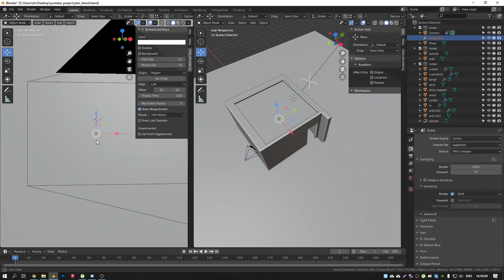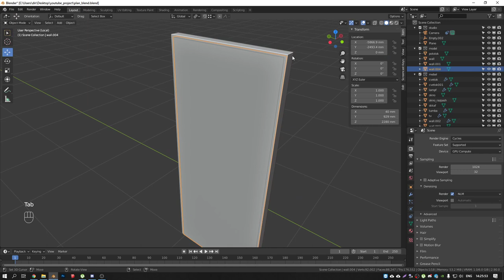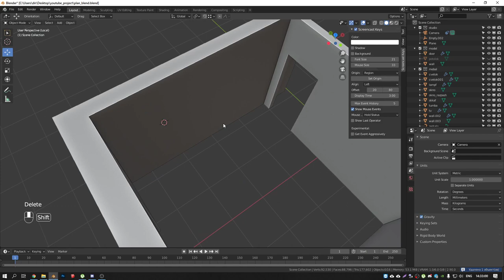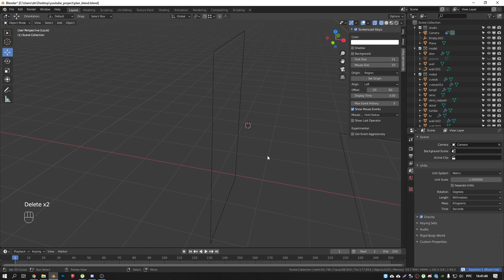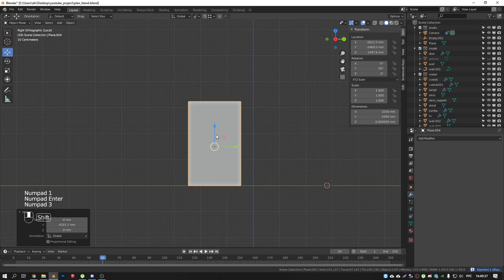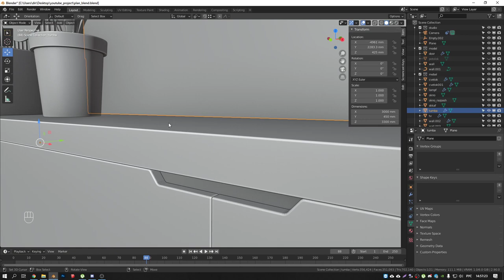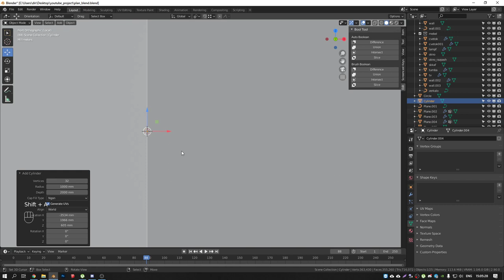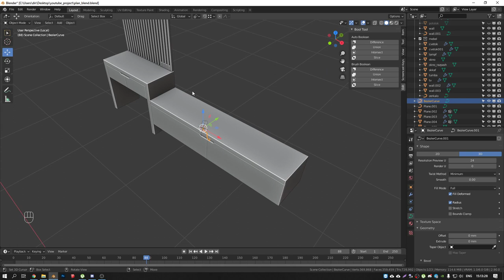Моделируем плинтус, шторы и телефон в blender 2.9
Моно: 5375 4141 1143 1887
Приват: 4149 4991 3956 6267
BTC: bc1q7ckgulhq65hnh7uv08ssvseugtxn29a2rs63yu
ETH: 0x372C949F34e8B4841D33AAE486d5C4eeF3d8720f
USDT: 0x372C949F34e8B4841D33AAE486d5C4eeF3d8720f